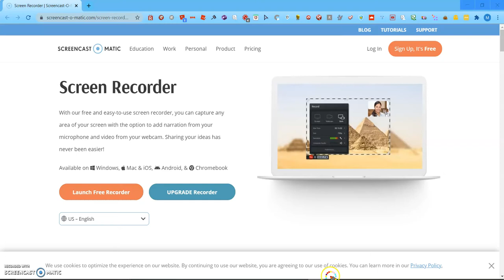Minecraft Greek Mythology 3#